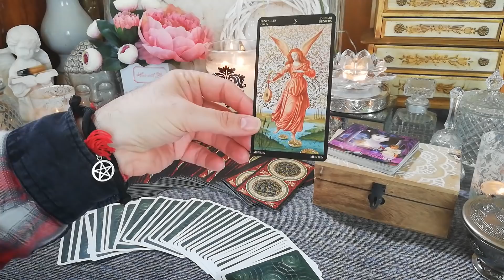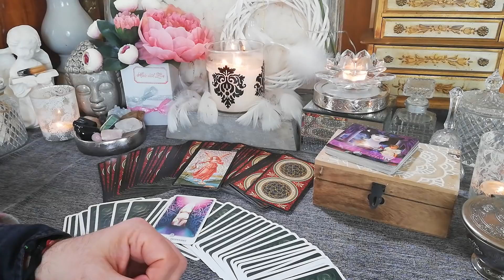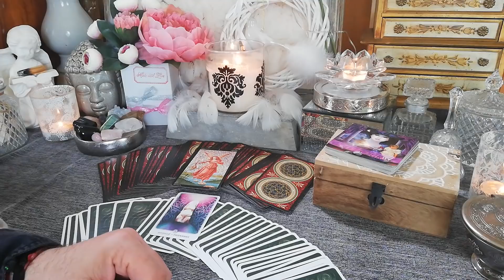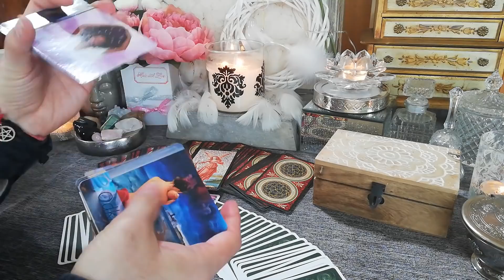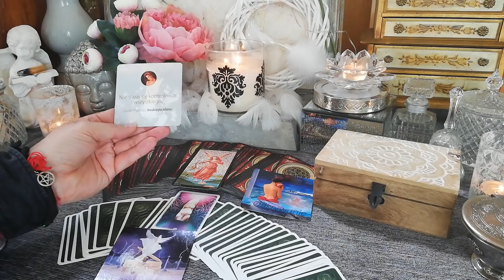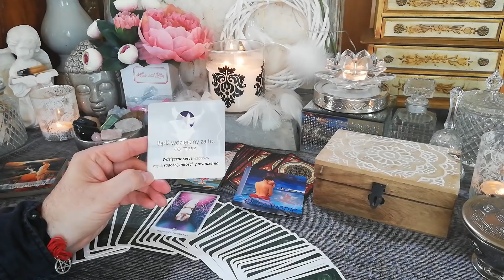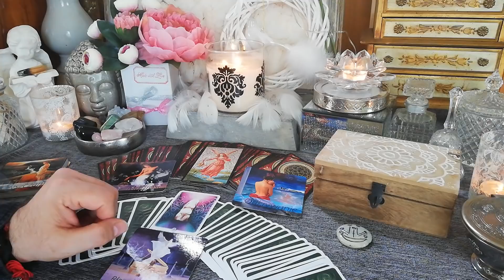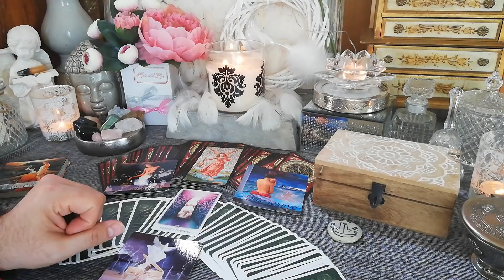Energie dnia 3 Monet Magnezyt Runa Żniwa 27 05 2019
Czytanie energii dnia codziennego.
Serdecznie zapraszam do wysłuchania czytania energii na dzień 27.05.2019 rok.
Dziękuje za waszą obecność i wszystkie słowa wsparcia.
Dodają mi wiele siły i mocy do dalszej pracy.
Pozdrawiam Was bardzo serdecznie i dobrego dnia Wam życzę.